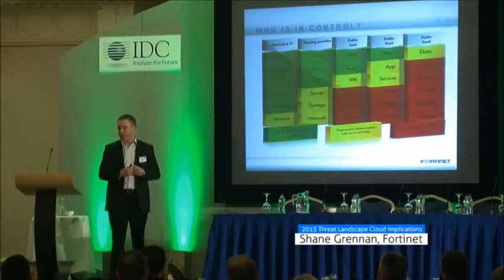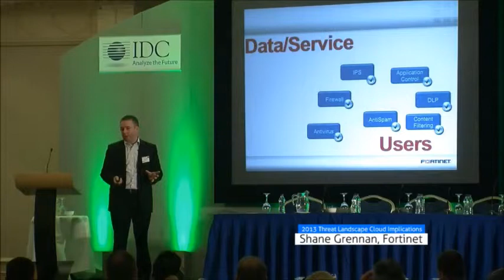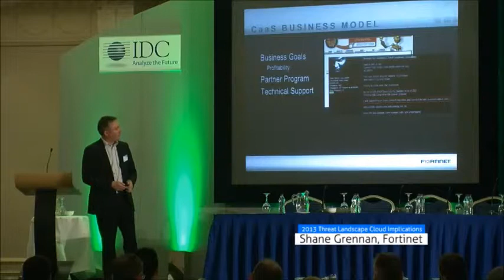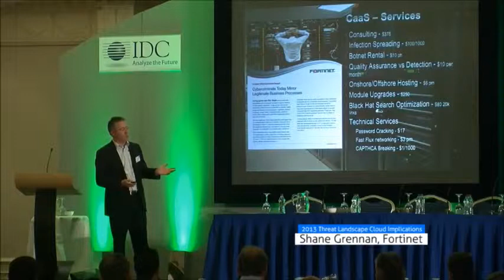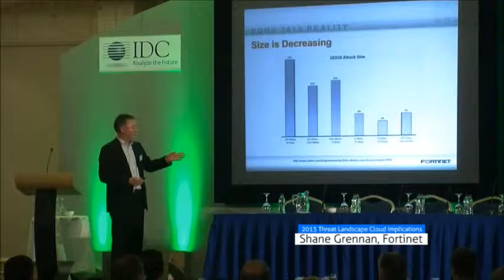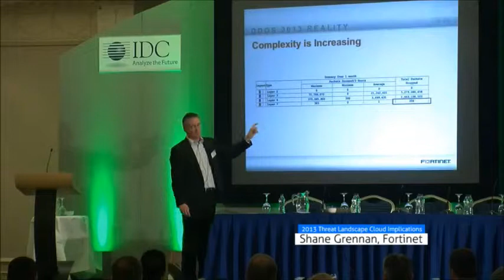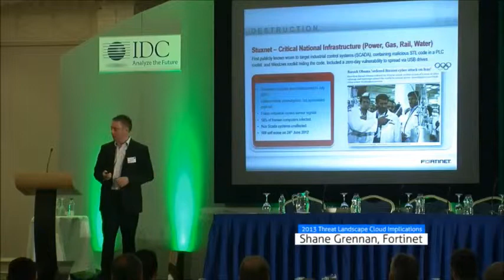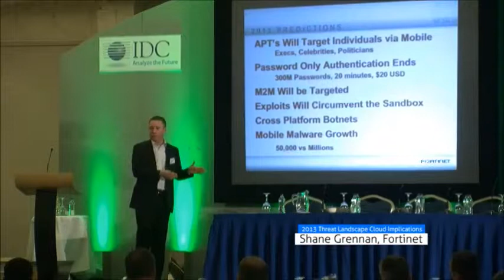Shane Grennan of Fortinet presenting at IDC Virtualisation and Cloud event in Dublin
Video of Shane Grennan of Fortinet speaking at IDC's Virtualisation and Cloud event, which took place in May 2013 in Dublin.